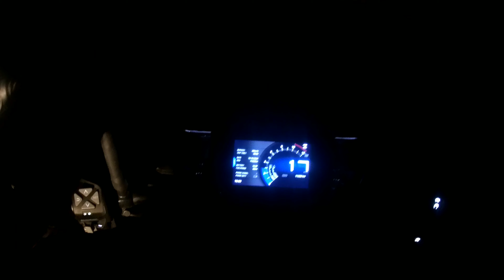Rashta Bhatak Gaye Aur ye Ho gaya |Jageshwar To Nainital..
Gud Morning..